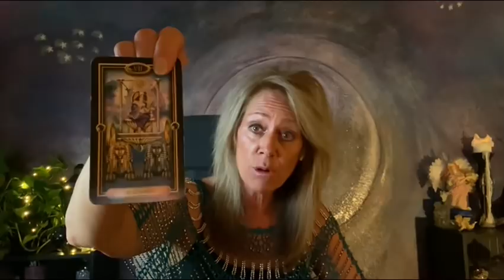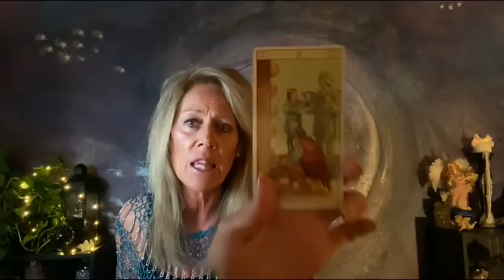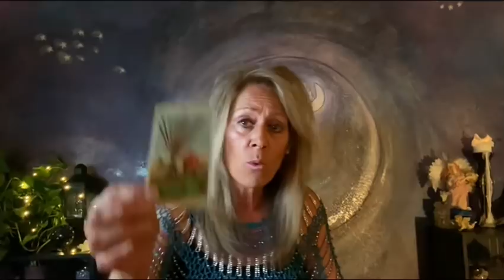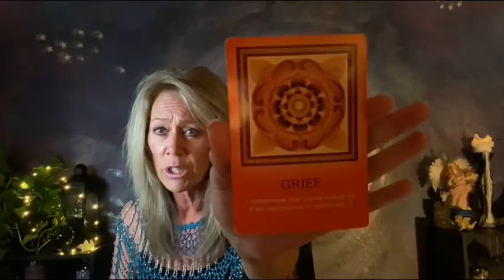Taurus ~ Creating Something Amazing!/Passion & Travel! October 2019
Much Love,
Lori Ann

No Refunds